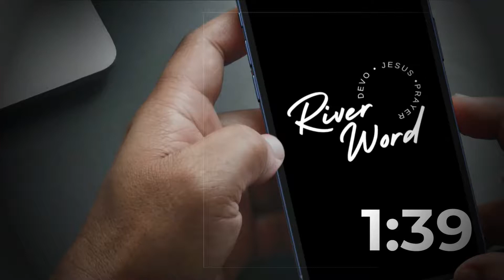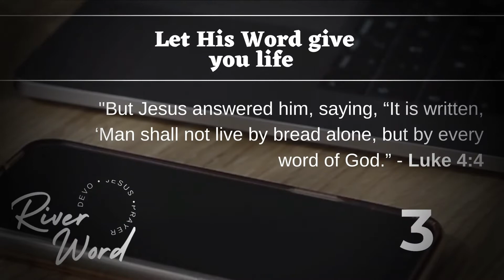SONG OF SAFETY | RiverWord with Kiss Lacsina | June 17, 2021